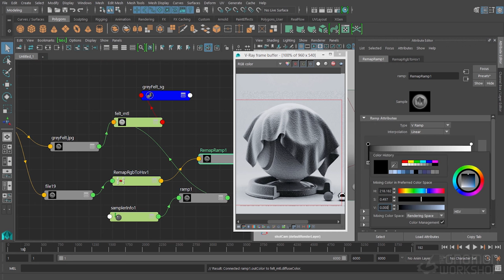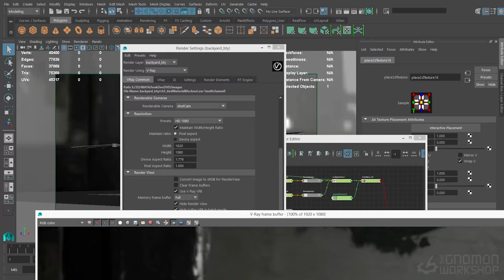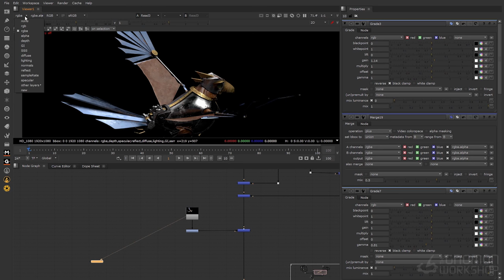Look Development with V-Ray for Maya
The Gnomon Workshop is pleased to announce the release of " Look Development with V-Ray for Maya", with Stephen DeLalla

Look development is the art of giving emotion to a model via textures, shaders, lighting, and even compositing. It is a very exciting time as you get to see your model take shape, and the story you are telling begins to fall into place. In this lecture, Stephen DeLalla will be covering his entire look development process with V-Ray for Maya. He begins with a newly modeled asset to discuss proper preparation. Since there is a need for consistency among shading work, Stephen explains how to create a look dev scene to use for all render tests. This same scene is used during our asset work, and also during an in-depth look at creating realistic shaders for cloth, metal, wood, glass, concrete, stone, and leather. After applying a set of base shaders to the asset, we take a render into Photoshop for a quick paint over to design the color palette of the asset.

Look development is an exploratory process, where there needs to be room for change as the artist is working. Substance Painter gives a lot of freedom in this sense, and will be used for creating our textures for the asset. During the texturing process there is discussion of the thought process behind the choices being made that leads us to our result. You will also be able to see how Photoshop (or any other painting package) can be used in combination with Substance Painter to get even better control. Once the asset is fully textured, the shaders are built in Maya with the exported files from Substance. Lastly, Stephen brings the completed asset into a small lighting scene, and finishes the lecture with the explanation of the lighting/rendering workflow and compositing in Nuke to really finalize our look. By the end of this lesson, artists should have a clear understanding of how to approach their own look development tasks both at home and in production.

Teaser Music By: SanibelliAudio "Dubstep Atmosphere"